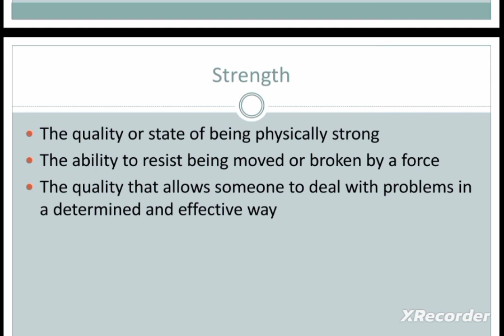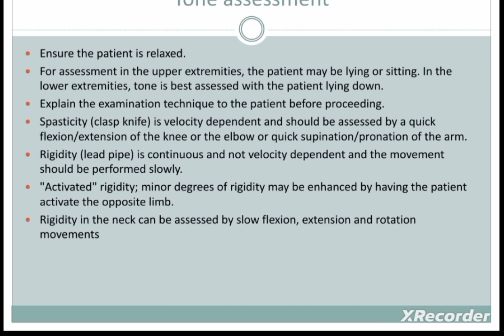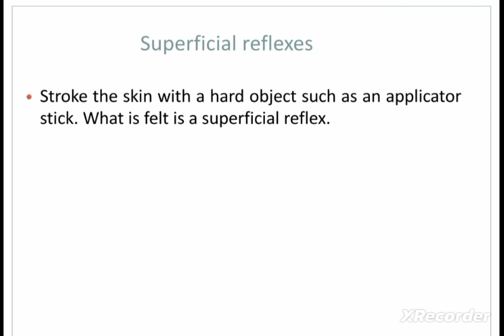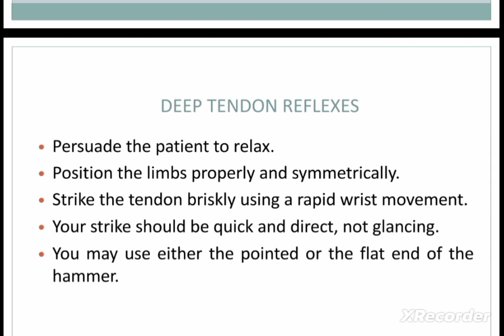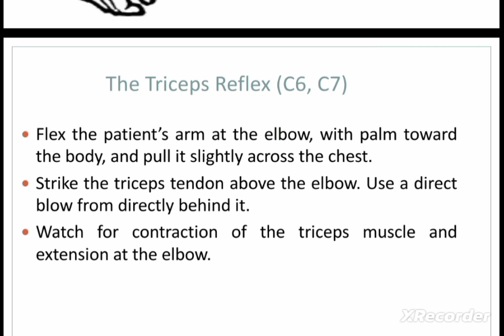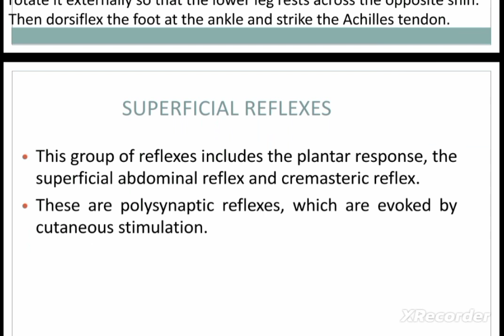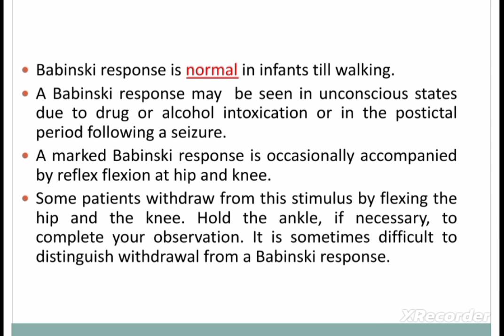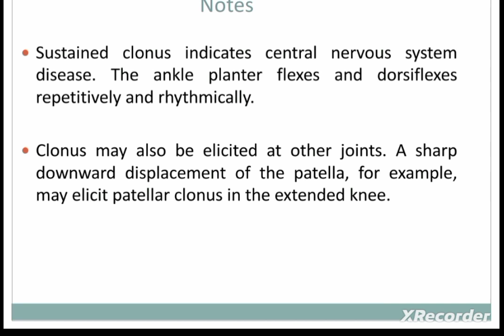motor system examination neurology | motor assessment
motor system
motor
motor system examinations
examination
clinical examinations of motor system
neurology
motor examination
neurological examination
clinical examination
neurologic exam
neurological examination (diagnostic test)
motor exam
upper limb neurological examination
cns case examination
neurology exam
diseases in the nervous system
system
lower limb examination
hand examination
assessment
nervous system definition
test (assessment)
viral videos